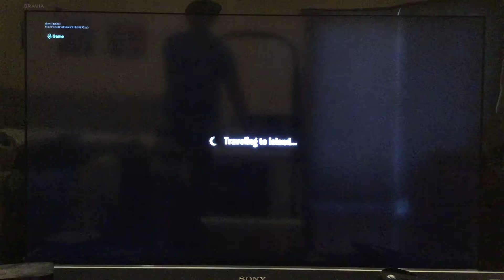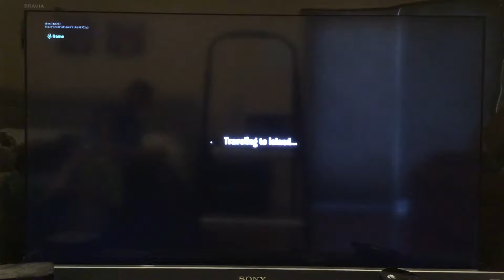Fortnite x Batman